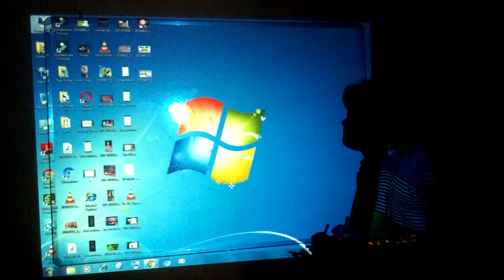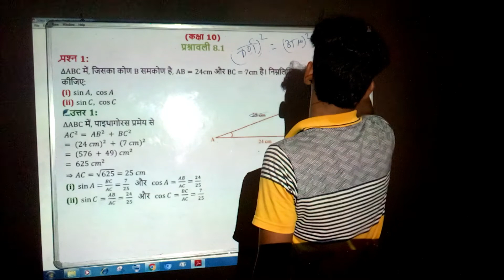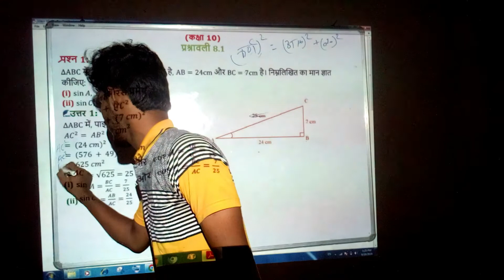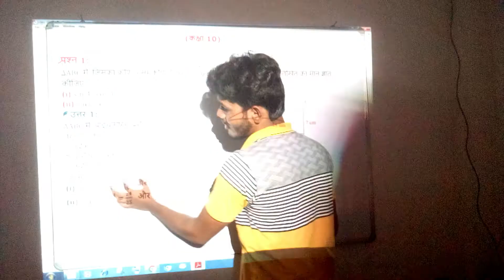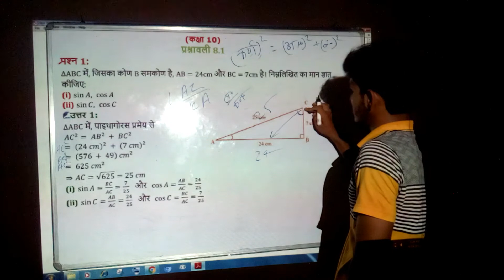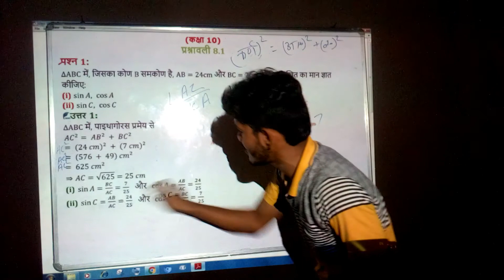Class 10th त्रिकोणमिती Chapter 8.1 Q.no 1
Hi